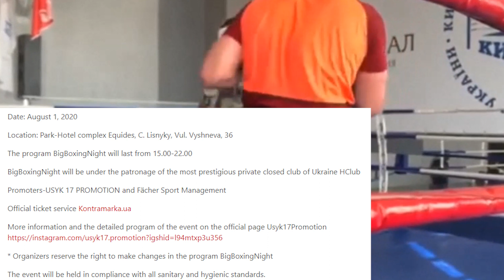OLEKSANDR USYK TURNS PROMOTER WITH CARD FEATURING TOP PROSPECTS SIRENKO & ZAKHOZHYI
Oleksandr Usyk turns promoter this weekend with his Usyk17 promotional company holding its first major show in Ukraine, which features rising prospects Vladyslav Sirenko, Oleksandr Zakhozhyi & Victor Vikhryst.

Boxing Squared